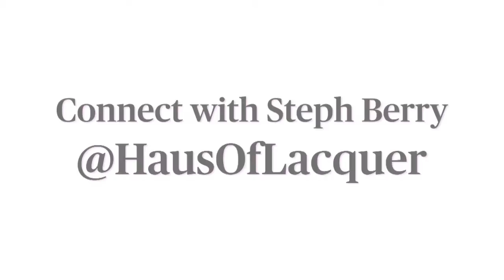Nail Artist Steph Berry Sits Down with Youthink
Want to learn about other professions? Head to Youthink.ca's Careers & Education section for more Career Profiles

Youthink interviews Vancouver nail artist extraordinaire Steph Berry. A Blanche Macdonald graduate, Berry does cutting-edge, professional nail art for magazine photo shoots, music videos and a varied list of clients at Queens boutique in Gastown. She has even prepared nails for pop star Carly Rae Jepsen!